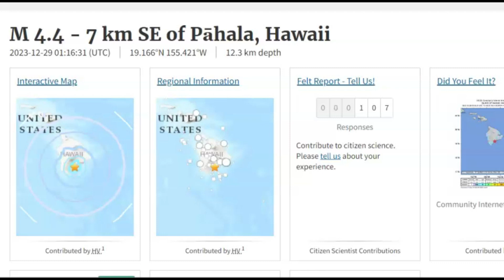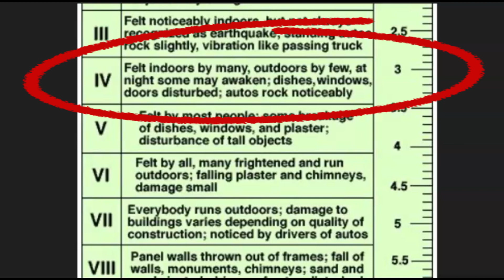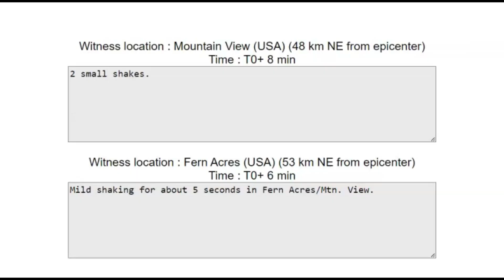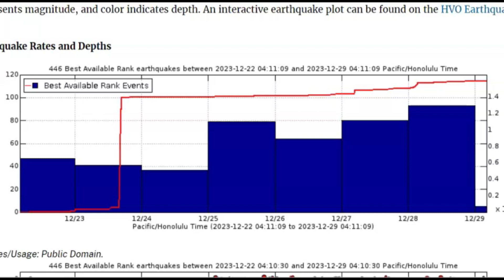Hawaii M 4.4 Earthquake Coming Eruption In The South West Rift Zone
The last eruption in this area was in 1974.